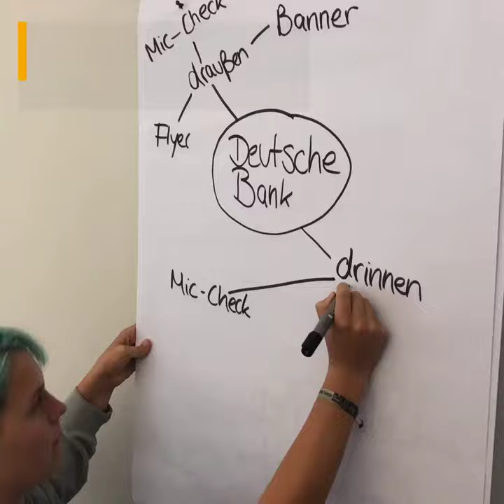5 Schritte um eine gelungene Bank Aktion auf die Beine zu stellen